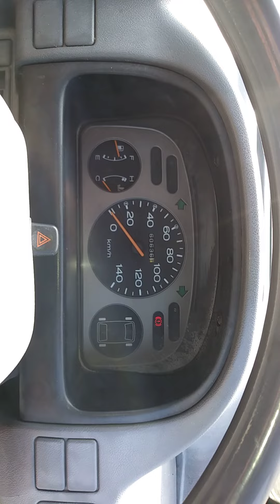September 16, 2018